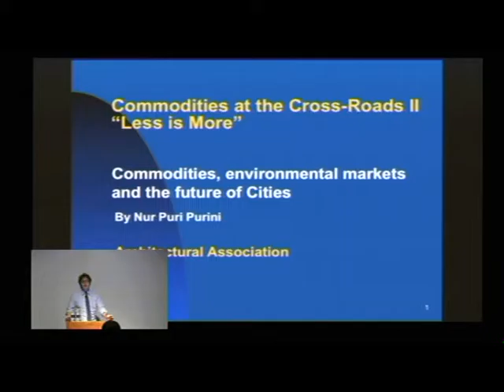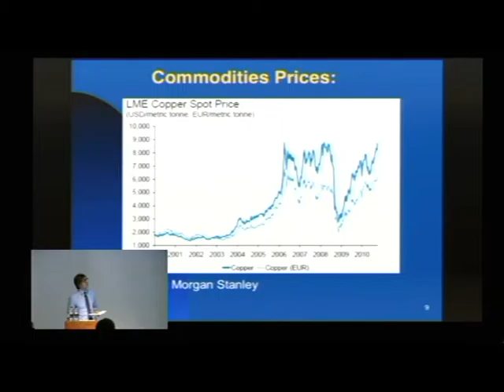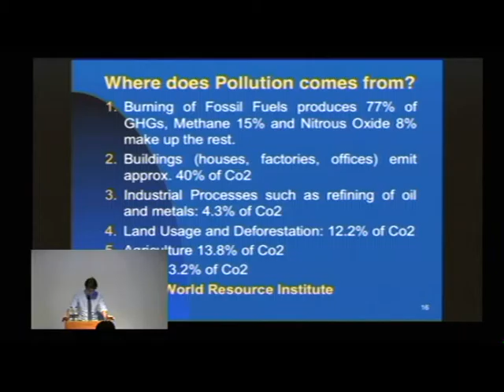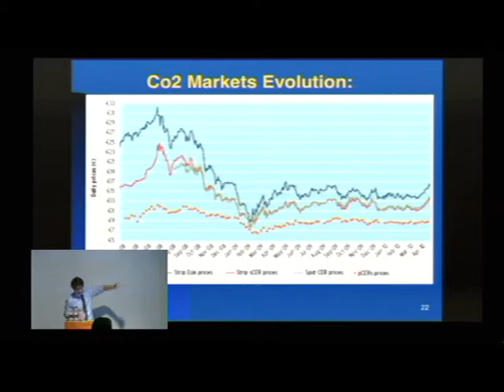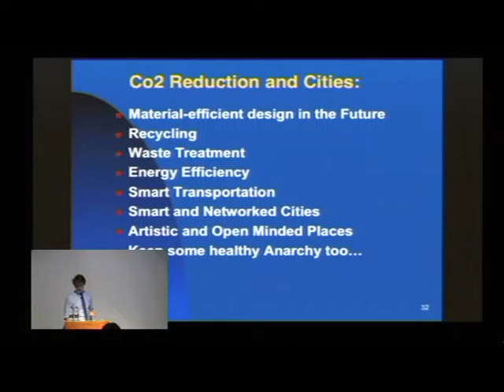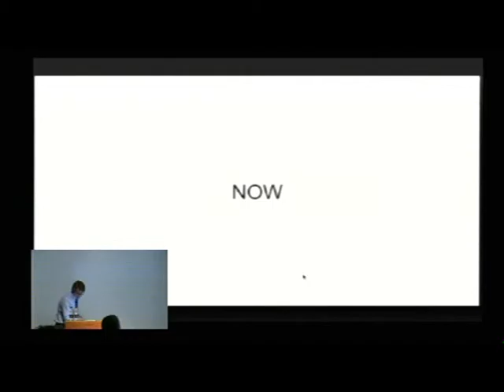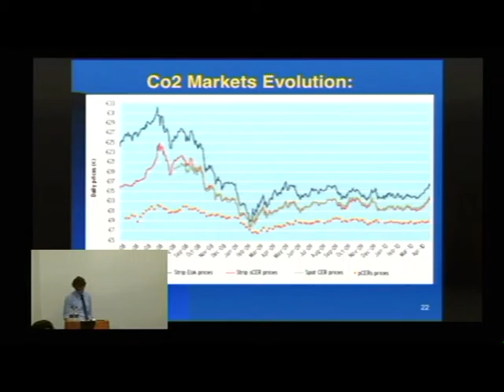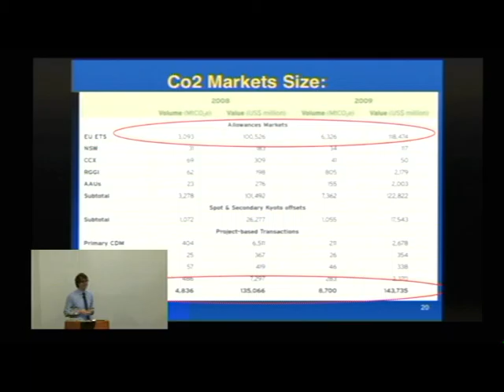Nur Puri Purini - Commodities, Environmental Markets and the Future of Cities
The lecture will address several main issues concerning the interaction between commodities and environmental markets. It is in the consumption of resources along with the current concentration and use of materials and energy that force-fields collide vis-à-vis the efficiency-targets set by governments, multinationals and organisations aiming for a cleaner economy.

Nur Puri Purini will illustrate how environmental markets work now and how, in the context of green urbanisation, their healthy and increased development could help incentivise energy efficiency and a more mindful use of resources.The latest evolution of both Co2 markets and legislation as well as the obstacles ahead of us will be discussed. Energy and commodities consumption are also key in the context of urbanization, especially in the definition of energy balance sheets, future financing targets and impact on integrated urbanisation. To achieve tangible results, new standards are needed.

Nur Puri Purini is an Italian national educated at the London School of Economics. He has ten years of professional experience accumulated between Italy and the UK as an economist and a financial analyst in international banks. After working shortly for Lehman Brothers in Italy, he worked for the Italian Government from 2002 to 2005 in the privatisation process. Based in London, Nur has worked as an energy and commodities specialist since October 2005. His professional interests also focus on entrepreneurship and venture capital by helping early stage companies find investors. He has been a Junior Fellow of the Aspen Institute and worked as non-profit partner for the Robert F Kennedy Memorial.